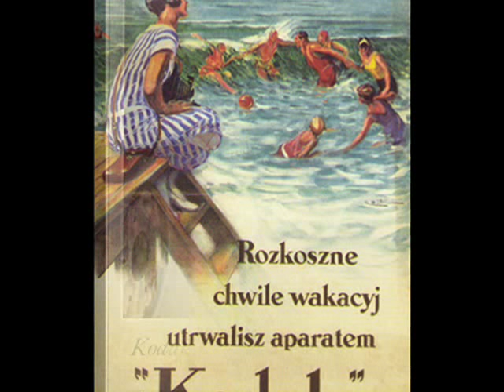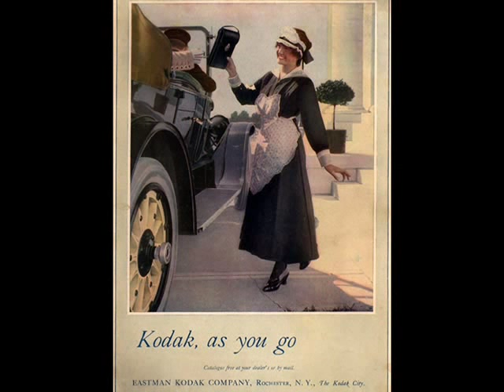Roaring 20s: Harry Archer and His Orch. - Sunny, 1925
Harry Archer & His Orch. – Sunny, from “Sunny” (Introducing “D’ye Love Me?”) Fox Trot (J.Kern), Brunswick 1925 (USA)

NOTE: Ever since I presented here Harry Archer’s recording of “Who?”  in Sept. 2013, I was able to find quite a lot about that American bandleader and composer of the Roaring Twenties born in my favorite State of Iowa,  and I am glad I can present now a more completed bio of him.

Harry ARCHER – American dance band leader and composer during the 1920s/30s. His best remembered hit was a song “I Love You” featured in Broadway musical hit “Little Jessie James” of 1923 . Born: Harry Auracher in Creston, Iowa, he was taught music at home by his mother, then he learned playing the trombone at Michigan Military Academy and studied music at Knox College in Galesburg, Ill., and Princeton University. From 1916-21 he had his own dance orchestra in Chicago, and later played for Paul Whiteman. He even appeared, as an actor, in a few silent movies.  His life changed after he and Harlan Thompson wrote the musical “Little Jessie James”, a bedroom farce set in a New York apartment only vaguely and satirically based upon historical character of Jesse James (note the deliberate play with spelling of two names in the title: Jessie vs. Jesse”. Opening Aug. 1923, at the Longacre theater, "Jessie" ran well over 400 performances and introduced two hit songs, "I Love You" and "It Must Be Love." The show was later taken on the road by four touring companies, then exported to Europe and Australia, where it played eight months. In London, it was called "Lucky Break" and played 198 performances in 1934 and 1935. Also in collaboration with Thompson, Archer created "My Girl" in 1924, which ran six months on Broadway. The New York Times described it as "the snappy little musical comedy at the Vanderbilt." One review said of the song "You and I" that "all the feet in the auditorium were set tapping." The next year, the same team produced "Merry Merry," a backstage musical, followed in 1926 by "Twinkle Twinkle." Archer also did the scores for "Peek-a-Boo" (1921), "Paradise Alley" (1924) and "Just a Minute" (1928). One of his last shows was "Strip Girl" (1935). Archer's other hit songs of the era included "White Sails," "You Know I Know" "I Was Blue", "I'm Goin' to Dance With the Fellow Wot Brung Me" and "On a Desert Isle," a huge hit and a favorite of recording companies. In 1953, "I Love You" was chosen for an memorable scene in the movie "Stalag 17," in which American servicemen held prisoner in Germany during World War II dance with one another at a Christmas party in their barracks.

See the flip side of this record with Harry Archer’s performance of Jerome Kern’s “Who?” – which is one of the hottest versions of that wonderful hit

The slideshow presents randomly chosen posters and slides from several sunny summer resorts in Europe of the Jazz Age. Aware, that in the original show the title “Sunny” is the girl’s name, I decided however to use this word merely as an adjective, especially when we are having in Poland such a hot and indeed sunny weather, like today.  Yes, hurray! Another hot and bright Summer is about to begin!